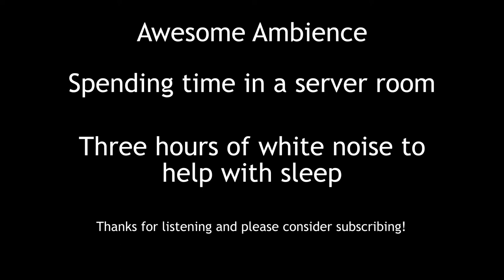Awesome Ambience - Server Room. Some good white noise to keep away distractions or help you sleep.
We spend some time in a server room somewhere in the city.  The server room, wherein lies an excellent source of white noise, the relaxing drone to help you to sleep or relax.